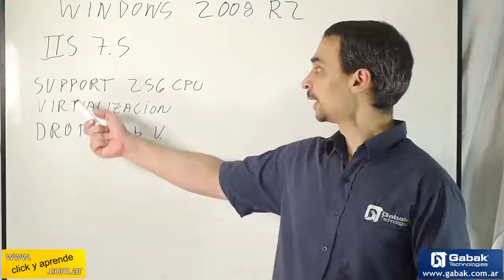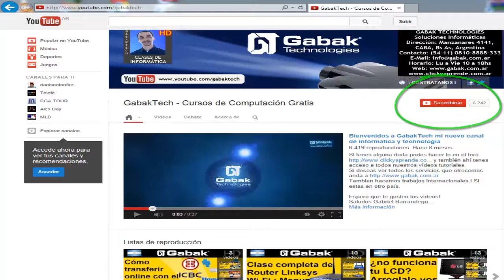Historia e introduccion a windows 2008 r2